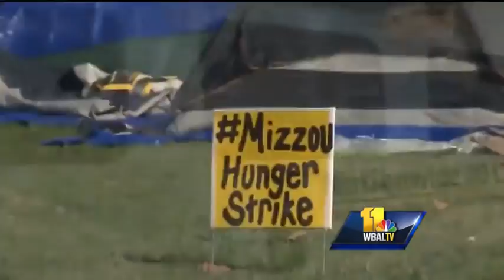11 TV Hill: MLK Jr., Mitchell family, raising African-American sons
We take a look at the changing face of the civil rights movement, and the work by a local institution as it continues to preserve the past. In this segment:
- Dr. Martin Luther King Jr. and his lessons of equality, nonviolence and justice for all